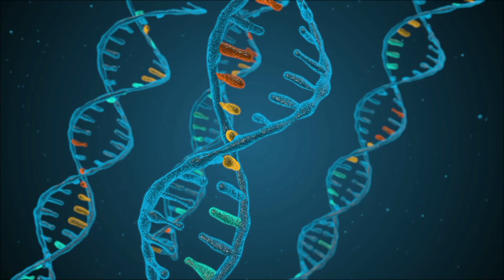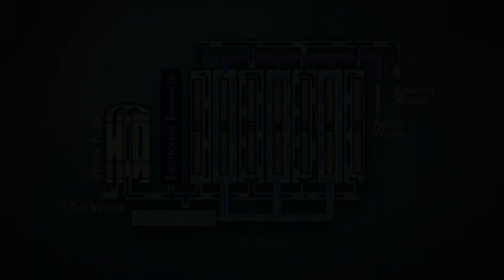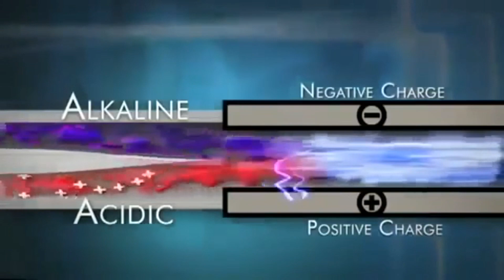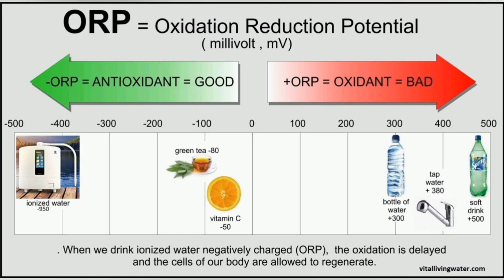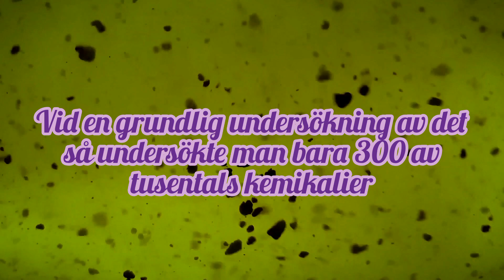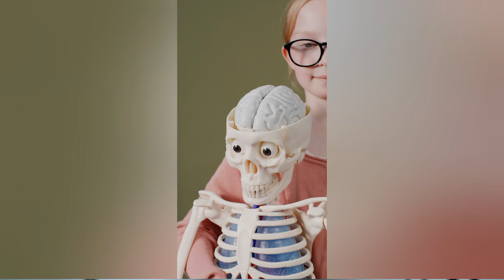Introduktion till Levande Vatten 💦⚡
mer och mer.

🍀 I början av vår resa med levande vatten (som var ett stort JA 𝑖𝑛𝑡𝑢𝑖𝑡𝑖𝑣𝑡 redan från start) så märkte Gabriel Hiawatha ett tryck i huvudet, som en lätt huvudvärk, 1-2 dagar pga att hjärnan blev återfuktad och kom i balans. Han började även att märka att huden blev mycket finare och mer glänsande. Signalerna från kroppen blev starkare och han tappade Ｓöｔｓｕｇｅｔ.
Alexandra Waimea upplevde 𝙪𝙩𝙧𝙚𝙣𝙨𝙣𝙞𝙣𝙜𝙨𝙨𝙮𝙢𝙥𝙩𝙤𝙢 första månaden som sedan gick över till mer energi, klarhet och balans i vardagen. Menssmärtor har minskat och kroppen har blivit väldigt tydlig med vad den vill ha och inte ha. Vattnet har skapat en förbättring på alla plan, för både ᴋʀᴏᴘᴘ, sɪɴɴᴇ & sᴊᴀ̈ʟ.

☀️ I somras var vi utan vattnet under korta perioder och det märktes 𝗗𝗶𝗿𝗲𝗸𝘁.

⚡ Detta I͢n͢s͢p͢i͢r͢e͢r͢a͢r͢ oss till att vilja dela det här till andra och förbättra deras liv. Därför har vi bland annat gjort en video om det här vattnet.